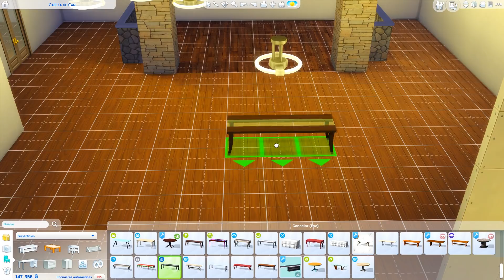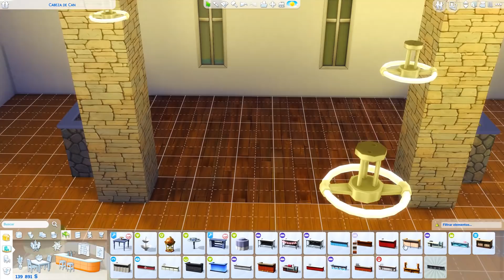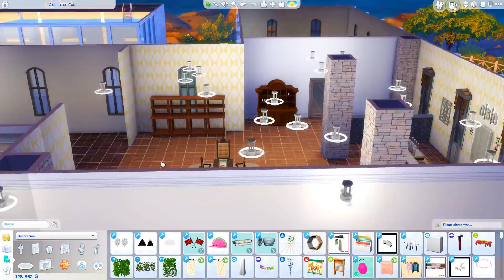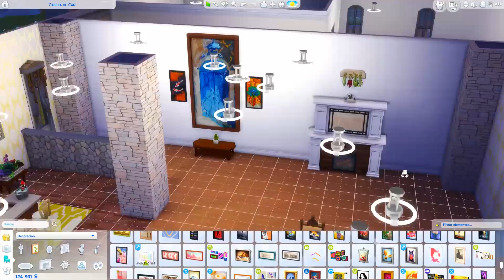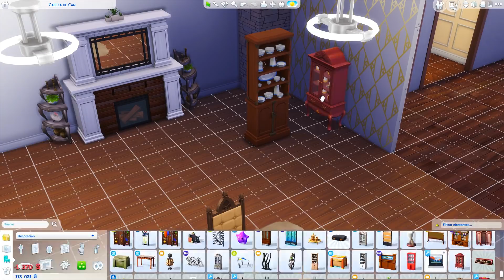COMEDOR PRESIDENCIAL DE LUJO! //`♥´Speed Build ~ Decora conmigo `♥´\\ Los Sims 4 en español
Hoy en los Sims 4 perros y gatos os traigo otro speed build en español! Vamos a decorar parte de la zona de abajo de la casa presidencial!!! Me ENCANTA!

DIRECTOS en Facebook:

De Martes a Jueves + Sábados y Domingos (todos los días hay sorteos!!)

Apartado postal:

Lili Cross
Madrid (España)